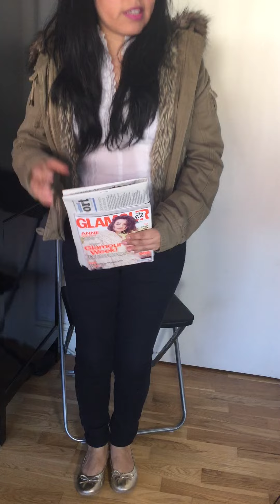Que llevar para un entrevista de trabajo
What to wear for a job interview.